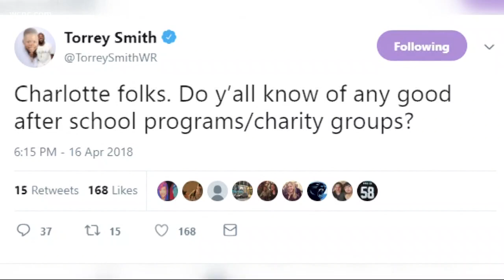New Panther Torrey Smith sits down with NBC Charlotte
NBC Charlotte sports director Nick Carboni sat down to chat with two-time Super Bowl champion Torrey Smith.